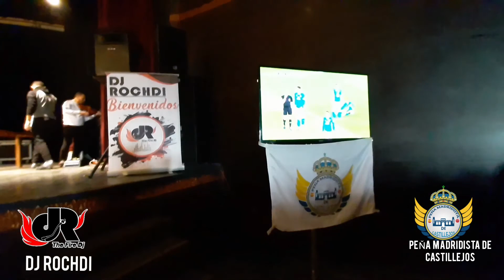Peña Madridista De Castillejos ريال مدريد vs مانشيستر سيتي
الأربعاء 26 فبراير 2020
المناسبة: مباراة ريال مدريد vs مانشيستر سيتي
المكان: دار الثقافة بالفنيدق
الحضور: 300 شخص